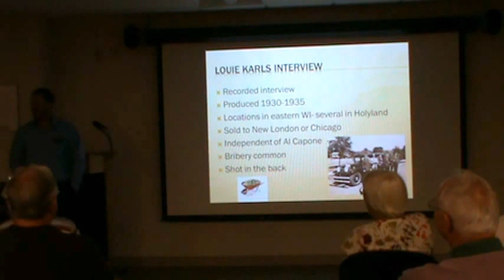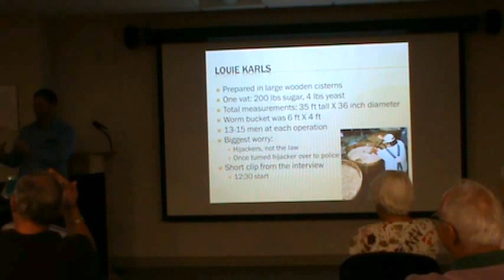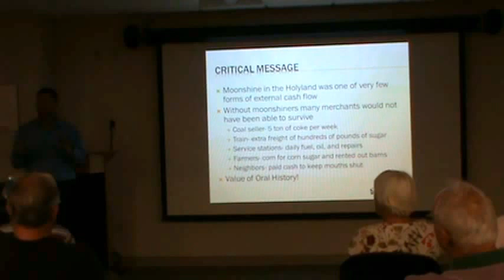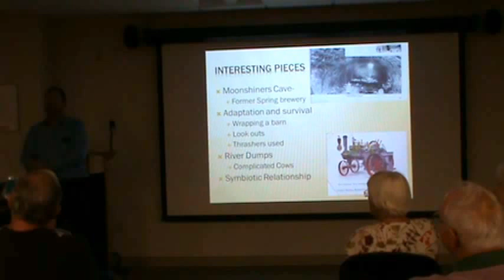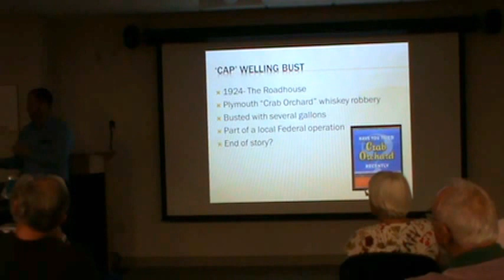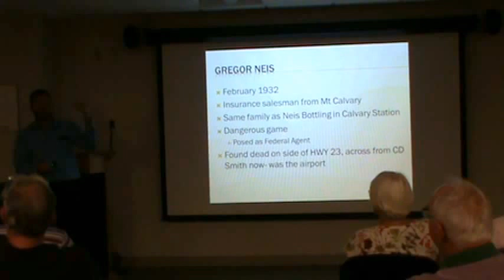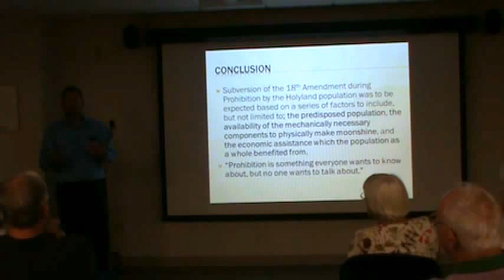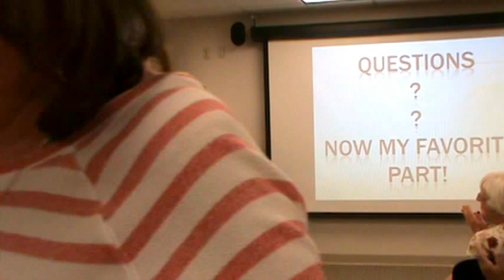Moonshining and Bootlegging in the Holyland, Part 2 of 2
Repeat of the program: Moonshining and Bootlegging in the Holyland, presented by local historian J.J. Jenkins, who has been investigating the area’s notorious past. Jenkins’ presentation  included historic photos and recordings of interviews with local moonshiners. This program is a repeat of the History at Home program presented on August 20.